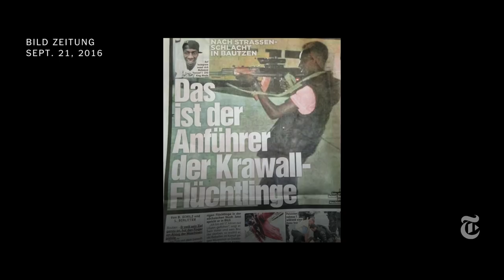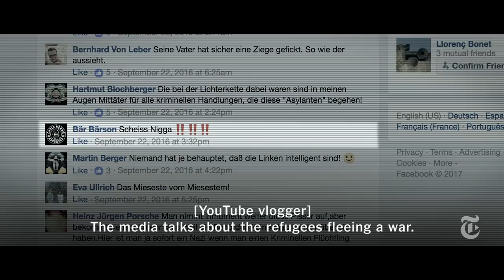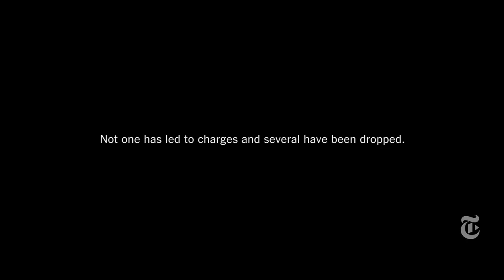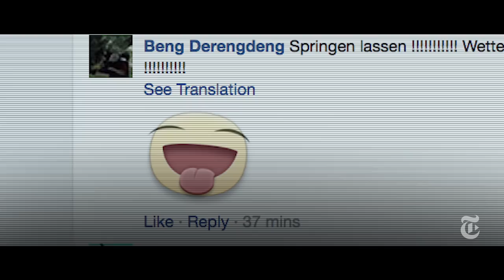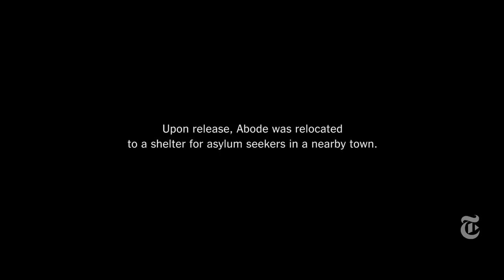Seeking Asylum in Germany, and Finding Hatred | Times Documentaries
Escaping violence in Libya, Abode struggles to belong in a German town that has become a flashpoint of anti-immigrant anger.